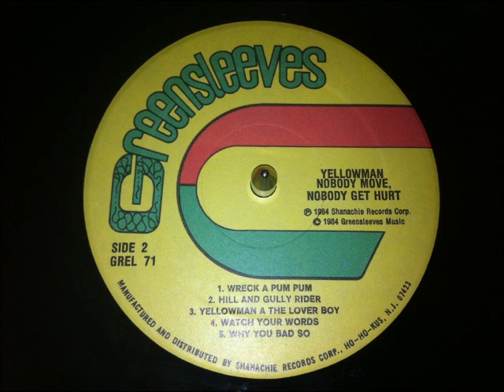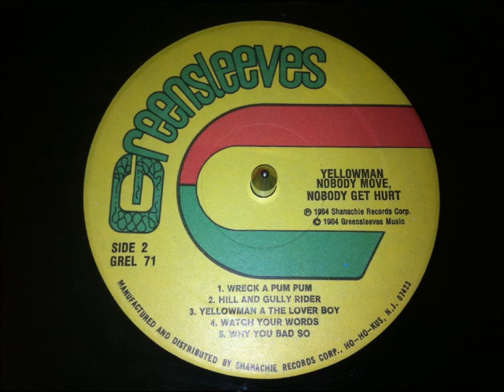Yellowman - Hill And Gully Rider